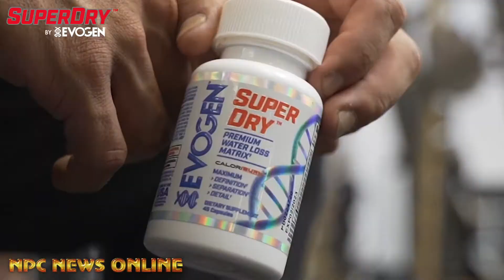Leon Smith Masters Over 35 Men's Physique Overall Winner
2021 NPC Teen, Collegiate, Masters National Championships npctcmnationals Men’s Physique Overall Champions Interviews by IFBBProBikini Skylar Lanier @skylarlanier_ifbbpro exclusively on our NPC News TV You Tube Page and npcnewsonline.com